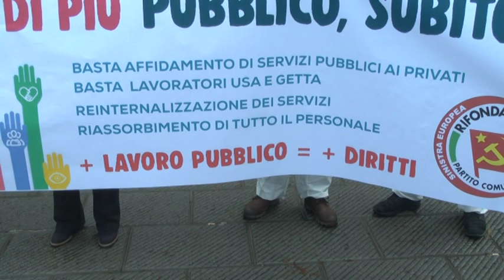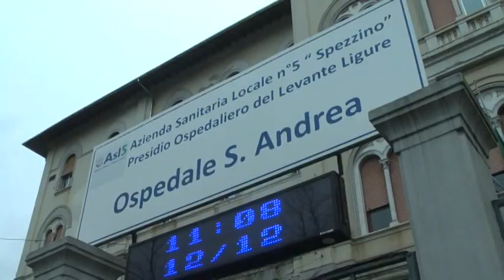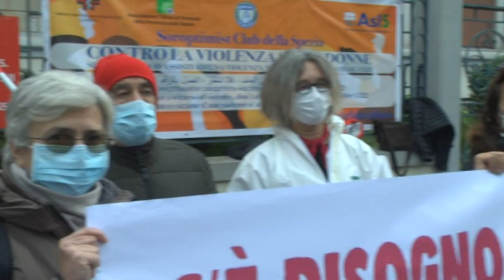Lavoratori dei servizi pubblici, presidio di Rifondazione Comunista 12-12-2020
Si è svolto questa mattina presso l'Ospedale S. Andrea della Spezia, il presidio organizzato dal partito di Rifondazione Comunista, per presentare la campagna nazionale "Più pubblico, subito", in difesa dei lavoratori nel servizi pubblici.